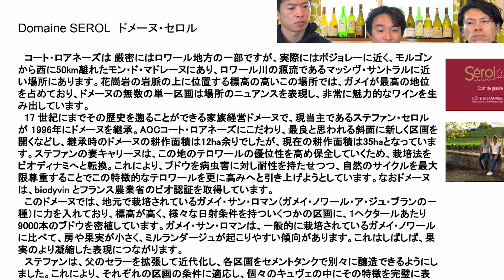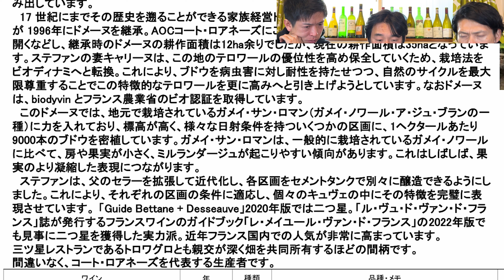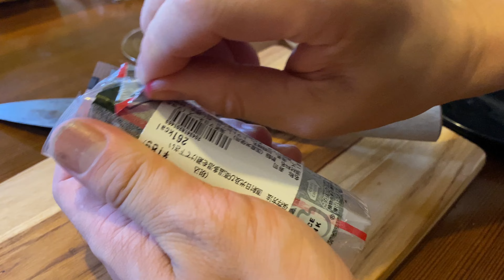2024年2月エクセレンス便 2020 ドメーヌ・セロル シェ・コスト Domaine Serol Chez Coste